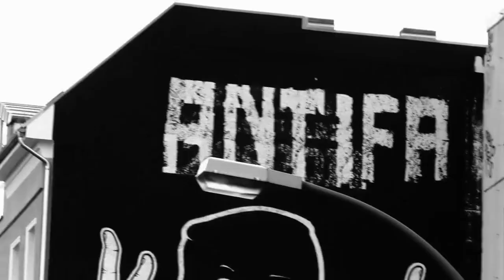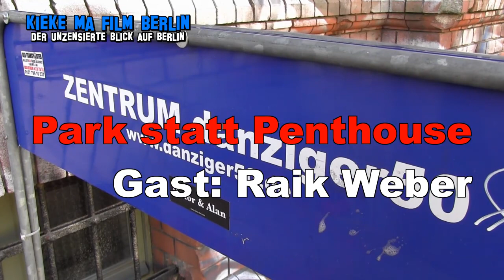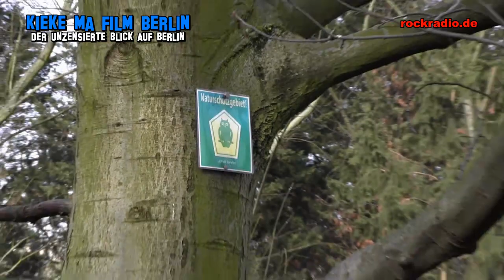Park oder Penthouse? Der Thälmannpark Berlin-Prenzlauer Berg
Der "Thälmannpark" ist Thema des "Bedingungslosen Nachmittags".
Zwischen Prenzlauer Allee, Danziger Straße, Greifswalder Straße und Ringbahn gibt es ein noch nicht gentrifiziertes Areal.
Der überwiegende Teil der Flächen und Gebäude sind bzw. waren in öffentlicher Hand und somit für den freien Immobilienmarkt nicht zugänglich.
Doch damit soll jetzt Schluss sein. Die rot(SPD)-grüne(Die Grünen) Mehrheit in der Bezirksverordnetenversammlung von Pankow zeigt sich aufgeschlossen Investoren gegenüber. Wie überall in Berlin geht es auch hier um Neubauten im hochpreisigen Segment.
Zu Gast beim "Bedingungslosen Nachmittag" ist Raik Weber von der Anwohnerinitiative "Thälmannpark".